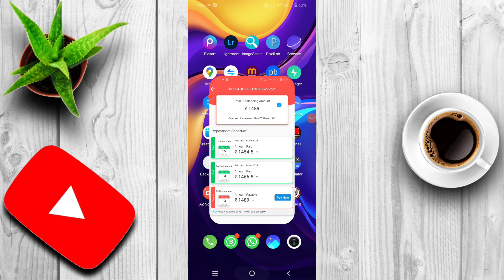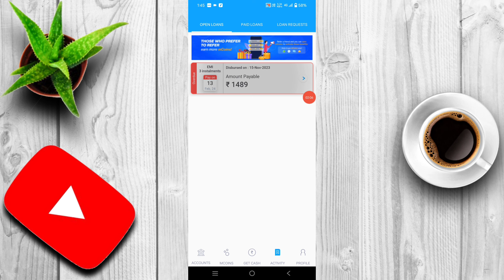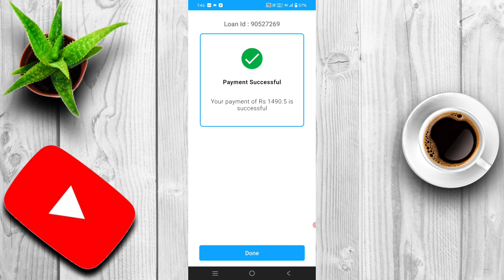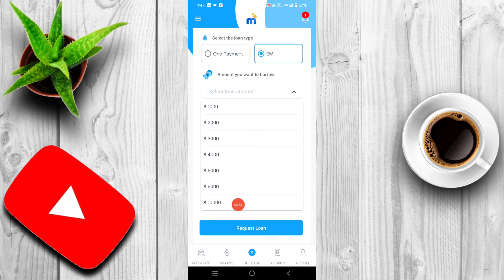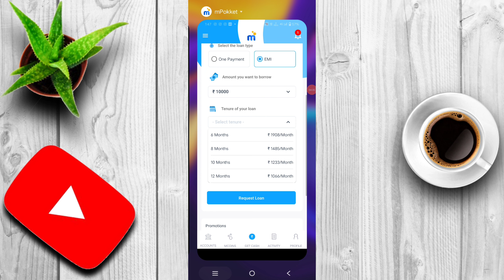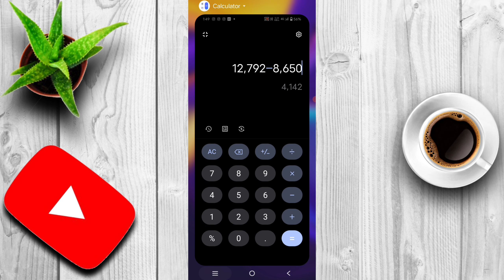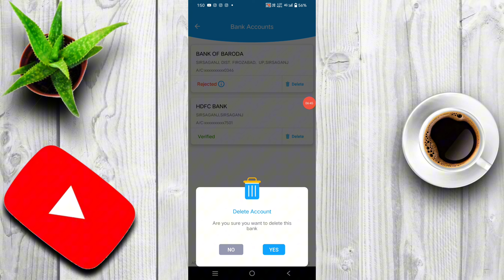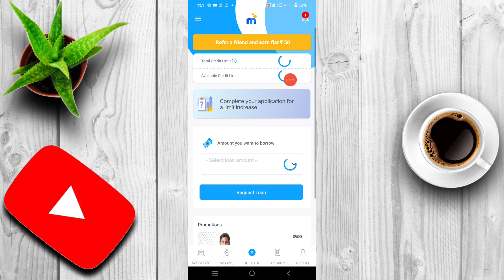mpokket ka repayment nahi kiya to || mpokket team legal action to customer || mpokket replacement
👉RING LIGHT..
👉 SECUND LIGHT..
👉 STAND TRIPOD...
👉 ECHO REMOVER PAPER..
👉MOBILE CAMARA..
👉 WIRELESS MIC..
👉 GREEN SCREEN..
👉 SHOT GUN MIC..

🙏 PLEASE SUPPORT...❤️